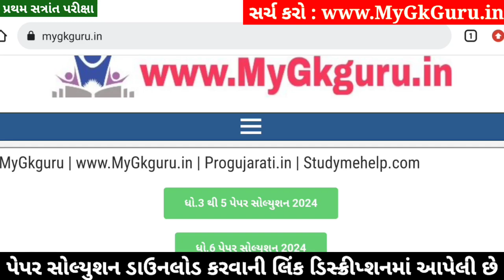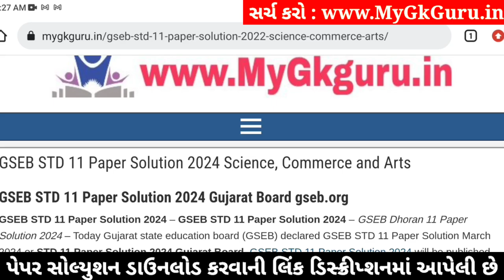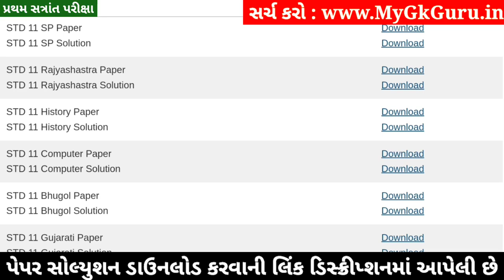STD 11 Computer Paper Solution 2024 50 Marks, STD 11 Computer First Exam Paper Solution 2024 October